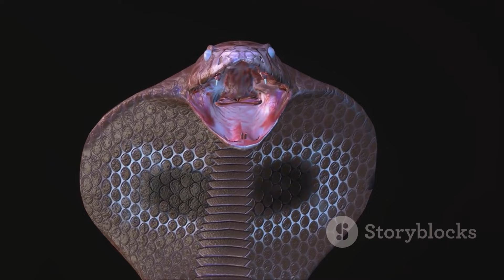King Cobra: The Majestic Venomous Predator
King Cobra: The Majestic Venomous Predator by Wildlife's Workspace

OUTLINE:

00:00:00 The Majestic King Cobra
00:01:04 The King's Castle
00:03:09 Royal Feast
00:04:56 The King's Behavior
00:06:42 A Summary